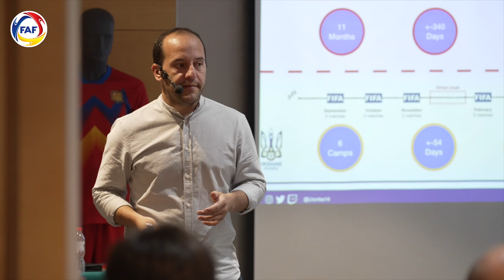📺 VÍDEONOTÍCIA 👔 Lluís Cortés explica la seva metodologia als entrenadors de la FAF. ⚽️🇦🇩